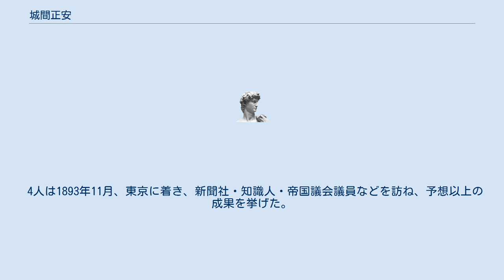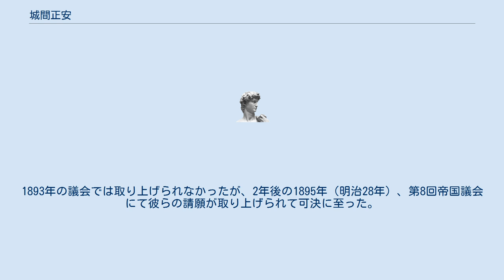城間正安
城間 正安（ぐすくま せいあん、1860年10月3日（尚泰13年8月19日） - 1944年（昭和19年）8月）は、沖縄県の製糖技術者で社会運動家。
宮古島の人頭税廃止に尽力した。
 琉球王国末期に那覇の久茂地に生まれる。
製糖技術者として沖縄県農事試験場に勤め、沖縄で初めて白下糖製造に成功した。
 後半生は、沖縄土着の信仰生活に入った。
 城間は、1884年（明治17年）に宮古島の製糖指導員に任命され同地に赴任したが、現地農民が過酷な人頭税に苦しむのを座視できず、新潟県から真珠養殖を夢見て来島した実業家の中村十作と協力して、その撤廃に取り組んだ。
 城間と中村はまず、名子という士族層に使役される奴隷的農民の解放に着手した。
彼らは沖縄県令として赴任したばかりの奈良原繁に面会して窮状を訴えた。
旧慣改革の意向を持っていた奈良原は、宮古島役所長に実情報告を求めた上で、同報告をもとに名子制度の廃止を含む旧慣改革を命じた。
しかし、これは士族層にとって既得権益の喪失を意味し、地方役人を中心とする士族の抵抗に遭ったため、手当を支給するなどの懐柔策を取らざるを得なかった。
 一方で、改革の成果を得た宮古島農民層は勢いづき、1893年（明治26年）に島制改革の要求を、地方役人の削減・人頭税から地租への切り替え・物納から金納への切り替えの3点に集約し、県庁と島役所に請願した。
しかし、今度は県庁も島役所も動かず、埒が明かなかった。
 城間と中村は農民代表の平良真牛（砂川間切保良村）・西里蒲（同・福間村）とともに上京し、政府や帝国議会に直訴することにした。
上京にかかる交通費は、中村が真珠採取の事業資金をはたいたり、城間・平良・西里が田畑を売って調達したりして捻出した。
一行が出発する際の宮古島の漲水港には、彼らを送り出そうとする農民らと反対して阻止しようとする士族らが集まり、一触即発の状態だったという。
 4人は1893年11月、東京に着き、新聞社・知識人・帝国議会議員などを訪ね、予想以上の成果を挙げた。
1893年の議会では取り上げられなかったが、2年後の1895年（明治28年）、第8回帝国議会にて彼らの請願が取り上げられて可決に至った。
1899年（明治32年）には土地整理が着手され、1903年（明治36年）、ついに人頭税は廃止されることとなった。